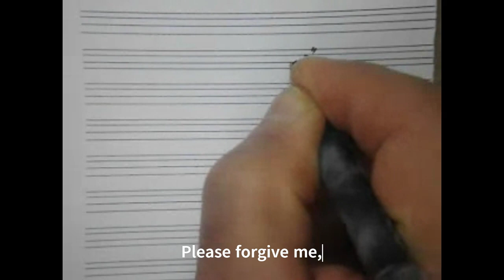The Height of the letters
As far as the height of the Assyrian alphabet letters, they are divided into four groups: 6 shortest, below the 2nd. guide line; 14 letters fitted in between the base line and the second guideline; 6 letters fitted between the baseline and the 3rd. guideline; and 2 letters, the tallest, fit between the baseline and the fourth guideline. Of course, in the list, are six end letters that look different from their original shape.